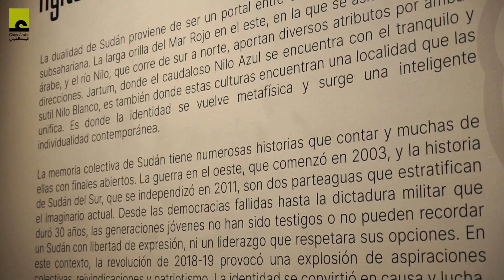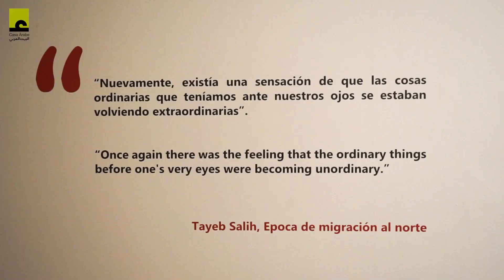Agitación en el Nilo. Arte moderno y contemporáneo de Sudán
Vídeo de la exposición "Agitación en el Nilo. Arte moderno y contemporáneo de Sudán", visitable en la sede de Casa Árabe en Madrid entre marzo y junio de 2024. Incluye una entrevista a Rahiem Shadad, co-comisario de la muestra.

Desde la segunda mitad del siglo XX, el arte contemporáneo sudanés ha evolucionado hasta convertirse en una escena vibrante y dinámica que refleja el rico patrimonio cultural del país, sus diversas comunidades y sus complejas realidades sociopolíticas. Los artistas sudaneses, tanto en el interior de sus fronteras como en la diáspora, han sabido recoger la interculturalidad artística para abordar una amplia gama de temas y medios, a menudo mezclando influencias tradicionales con aproximaciones modernas y así explorar la identidad, la historia y los desafíos sociales.

El recorrido histórico del Sudán contemporáneo ha estado marcado por la pérdida, el dolor y la violencia. Sin embargo, son numerosos los artistas emergentes que han buscado apartarse de la mirada victimista y, ante la fragilidad que dejan tras de sí los conflictos armados, construir un escenario sólido de expresión.

Con la exposición Agitación en el Nilo, acogida previamente en la galería Brotéria de Lisboa, Casa Árabe pretende compensar un vacío en el panorama artístico madrileño. El desconocimiento de lo que ocurre en este singular país, nación de los dos Nilos, a caballo entre el mundo árabe y el africano, representa una oportunidad para realizar un viaje por el arte moderno y contemporáneo a través de la obra de once artistas sudaneses, la mayoría procedentes de Jartum. Se trata de Mohammed A. Otaybi, Rashid Diab, Tariq Nasre, Eltayeb Dawelbait, Sannad Shreef, Yasmeen Abdullah, Bakri Moaz, Hassan Kamil, Miska Mohmmed, Reem Al Jeally y Waleed Mohammed..

La selección de estos once artistas, hecha por el joven comisario Rahiem Shadad (Sudán) y António Pinto Ribeiro (Portugal), procura reflejar la efervescencia provocada por la revolución de 2018-19, no solo a través de la maestría en técnicas más tradicionales como la pintura, sino también en relatos más experimentales, como puede ser el soporte audiovisual.

Como parte de su misión, Casa Árabe intenta ser un punto de encuentro y de respaldo; un lugar seguro para tejer lazos duraderos entre europeos y árabes; un puente entre la Península Ibérica y África; un espacio para estrechar vínculos entre las sociedades española y sudanesa.